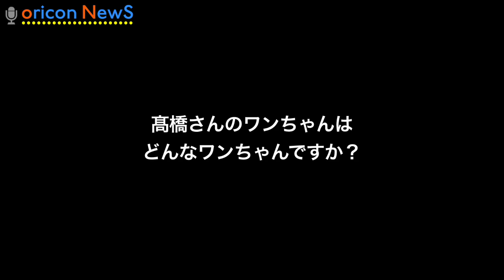“国民的美少女"髙橋ひかる、時代劇風セリフに苦戦 チオビタ・ドリンクCM「家族のためのチオビタ・父・母」夏篇